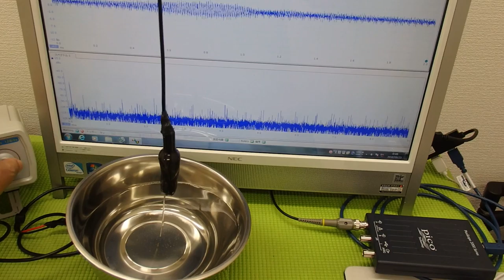音圧測定装置：超音波テスターを利用した実験動画 ultrasonic-labo